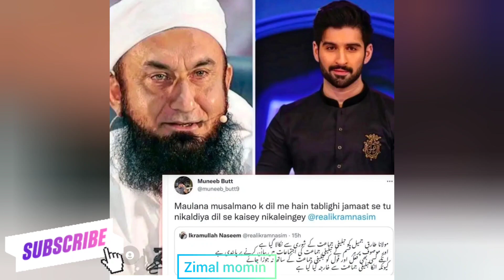Government against Molana Tariq jameel after his latest statement about politicians